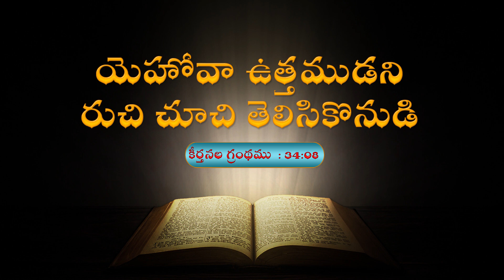Daily Promise || Todays Promise || Today Gods Promise || By Prabhu Anudina Vagdhanamu